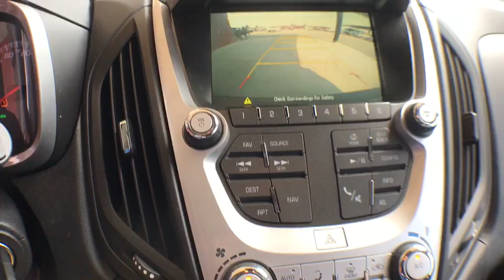2016 Chevrolet Equinox Lumberton, Fayetteville, Florence, Raleigh, Myrtle Beach, NC A6936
Gray  2016 Chevrolet Equinox available in Red Springs, North Carolina at Baker Chevrolet. Servicing the Lumberton, Fayetteville, Florence, Raleigh, Myrtle Beach, NC area.

Audio system feature, auxiliary input jack,OnStar with 4G LTE and built-in Wi-Fi hotspot to connect to the internet at 4G LTE speeds, includes 3GB or 3 months OnStar Data Trial (whichever comes first) (Available 4G LTE Wi-Fi requires compatible mobile device, active OnStar subscription and data plan after trial.),Bluetooth for phone personal cell phone connectivity to vehicle audio system and HMI (Human Machine Interface) (Upgraded to Chevrolet MyLink radio with Bluetooth streaming audio for music and select phones.),Antenna, roof-mounted,Audio system feature, USB port,Audio system feature, 80-watt 6-speaker system mid-range speakers in each door and tweeters in the A-pillars (Upgradeable to (UZ8) Pioneer premium 8-speaker sound system.),LTZ Exterior Appearance includes body-color bumpers with Charcoal lowers and rear bright chrome insert, Charcoal luggage rails with bright chrome insert, bright chrome door handles, bright chrome outside mirrors, bright chrome grille accents and 18 aluminum wheels,Door handles, chrome,Fog lamps, front halogen,Bumpers, body-color with Charcoal lowers and rear bright chrome insert,Headlamps, halogen projector style,Rocker moldings, door mounted, Charcoal,Wiper, rear variable-speed, intermittent with washer,Mirrors, outside heated power-adjustable, bright chrome, manual-folding,Grille, Black with chrome surround (Includes additional bright chrome accents),Wheels, 18 (45.7 cm) aluminum,Tire, compact spare with steel wheel,Tires, P235/55R18 all-season, blackwall (Included and only available with (5P4) 18 aluminum wheels.),Glass, deep-tinted (all windows except light-tinted glass on windshield and driver- and front passenger-side glass),Liftgate, rear manual with fixed glass,Luggage rack side rails, roof-mounted (Includes bright chrome insert.),Wipers, front variable-speed, intermittent with washer,Moldings, Charcoal lower rocker,Assist handles, front passenger and rear outboards,Remote Keyless Entry with 2 transmitters, panic button, content theft alarm activation verification and illuminated entry,Air conditioning, automatic climate control,Defogger, rear-window electric,Driver Information Center monitors 26 various systems including, Vehicle Information Menu (oil life, tire pressure, standard/metric units), Trip Information Menu (trip 1, trip 2, fuel range, average fuel economy, instant fuel economy, average vehicle speed) and compass display,Remote vehicle starter system,Steering wheel controls, mounted audio controls,Windows, power with Express-Down on all 4 doors,Memory settings for the driver seat and exterior mirrors,Mirror, inside rearview, self-dimming,Console, front center with armrest and concealed storage,Seats, heated driver and front passenger,Steering column, tilt and telescopic,Seats, Deluxe front bucket,Rear Vision Camera,Map pocket, front seatback, driver and front passenger,Floor mats, carpeted front,Perforated leather-appointed seating,Power outlets, 4 auxiliary with covers, 12-volt includes 1 front of console, 1 in console, 1 in back of console and 1 in cargo area,Cargo cover, rear security cover,Compass display included in Driver Information Center (DIC),Visors, driver and front passenger illuminated vanity mirrors,Steering wheel, leather-wrapped with audio and cruise controls,Theft-deterrent system, anti-theft alarm and engine immobilizer,Seat adjuster front, driver 8-way power with power lumbar,Cupholders, 2 front in center console and 2 rear in center armrest with 1 bottle holder in each door,Seat, rear, 2-way fore/aft adjustment with 60/40 split seatback and 3-way recline,Instrumentation includes speedometer, single trip odometer, fuel level, engine temperature and tachometer,Floor mats, carpeted rear,Cargo net, full-acro